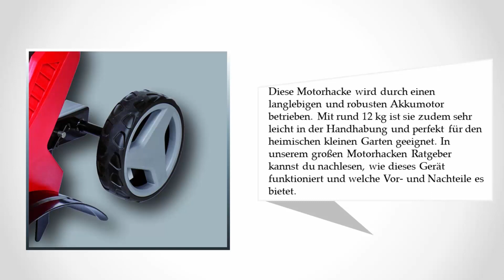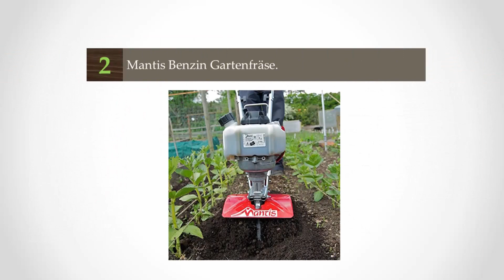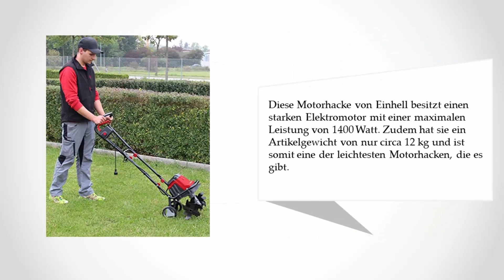Besten Motorhacken Test - Updated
Hier ist die Liste von 5  ►  Besten Motorhacken Test

1. Einhell Elektro-Bodenhacke

2. Mantis 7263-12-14 Benzin Gartenfräse

3.  HECHT 746 Benzin-Gartenfräse

4. Einhell Akku-Bodenhacke

5. FUXTEC Benzin Gartenfräse